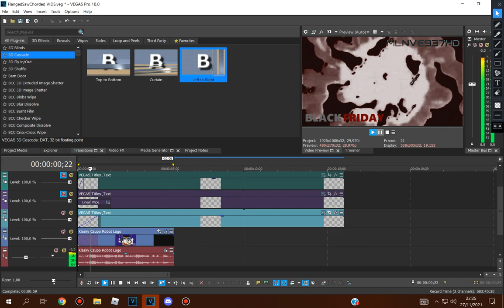How To Make BlackFriday Ensemble Effect ⬜⬛🟥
And there is the tutorial! BlackFriday Ensemble Effect!